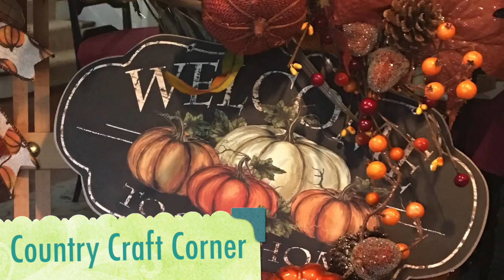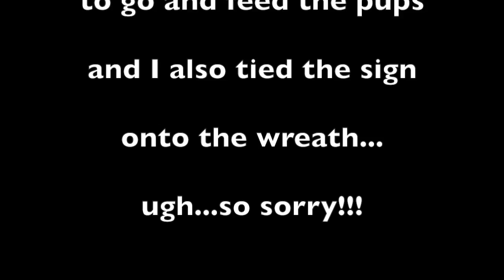Big & Bold Fall Grapevine Wreath